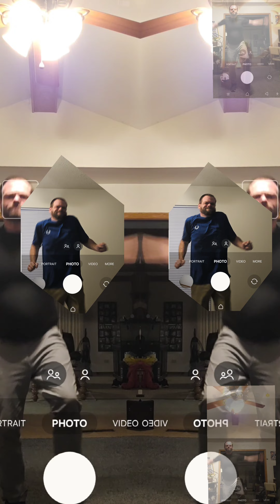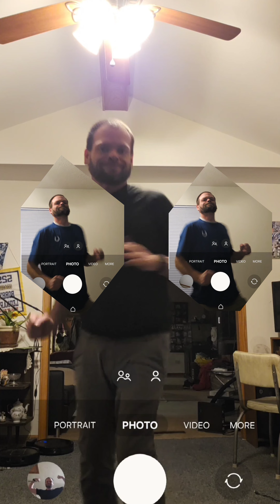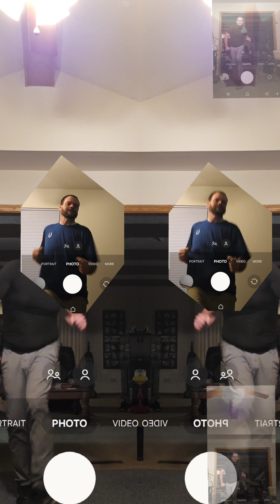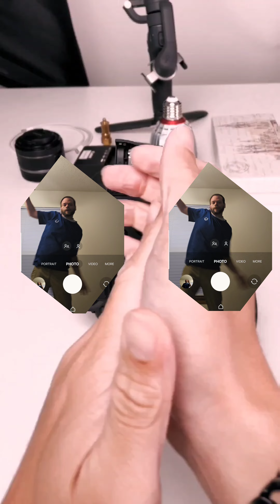Unleash Your Business Potential with Dance-Inspired Commercial Marketing Photography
Marketing photography plays a crucial role in promoting products and services. With its ability to capture attention and convey messages, it has become an essential tool for businesses.🧐 High-quality photographs can effectively showcase the features and benefits of a product, creating a strong visual impact on potential customers. Moreover, marketing photography can help establish brand identity and enhance brand recognition, as well as build trust and credibility with consumers. In today's competitive market, investing in professional marketing photography is a wise decision for any business looking to stand out and attract customers.👈☝️

One of the key advantages of marketing photography is its ability to evoke emotions and create a connection with the audience. By using visually appealing images that resonate with the target market, businesses can effectively communicate their brand values and evoke positive emotions, such as excitement, desire, or trust. This emotional👈 connection can significantly influence consumers' purchasing decisions and drive them to choose a particular product or service over competitors.

In addition to creating an emotional connection,👈 marketing photography also allows businesses to showcase their products or services in the best possible light. By using professional lighting, composition, and editing techniques, photographers can highlight the unique features and benefits of a product, making it more appealing to potential customers. Whether it's a mouthwatering image of a delicious meal, a stunning shot of a luxurious hotel room, or a captivating image of a new fashion collection, marketing photography has the power to make products and services look irresistible.

In conclusion, marketing photography is an essential tool for businesses to effectively promote their products and services. By creating an emotional connection 👈with the audience and showcasing products in the best possible light, it can attract customers, enhance brand recognition, and ultimately drive sales. Investing in professional marketing photography is a smart decision for any business looking to make a memorable impression and stay ahead in today's competitive market.

Indy Aerial Drone Photography LLC offers professional drone photography services in Indianapolis. With our state-of-the-art equipment and experienced team, we specialize in commercial marketing photography and virtual tour photography. Whether you need stunning aerial shots or a 360 tour of your property, we have you covered.